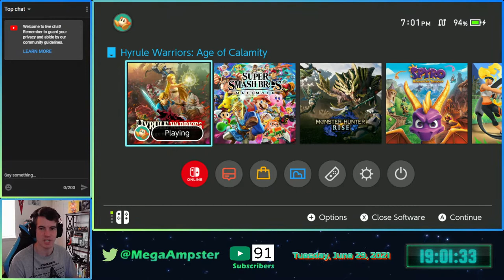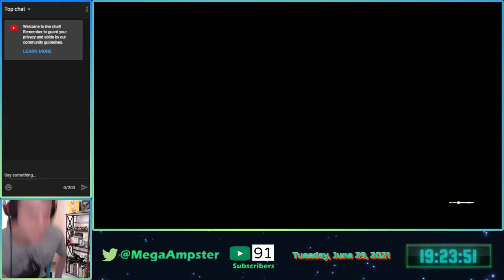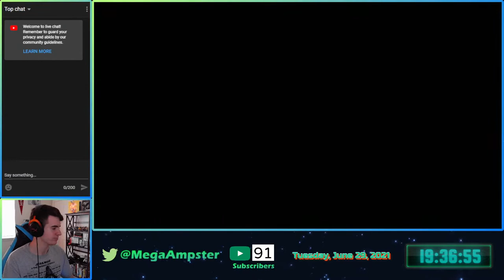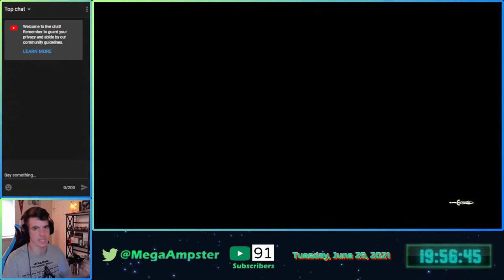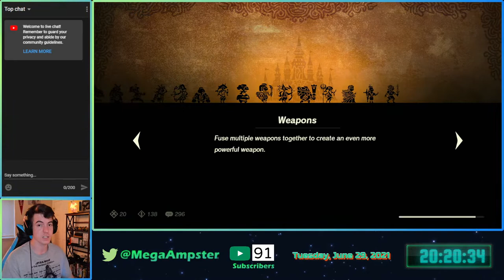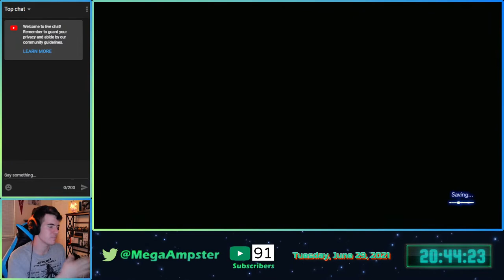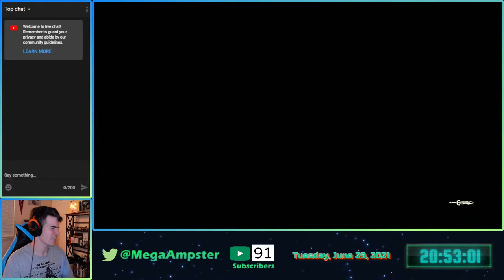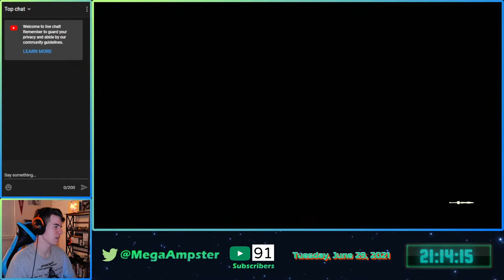Hyrule Warriors: Age of Calamity DLC Pack 1 Livestream! (Part 3)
HyruleWarriors AgeofCalamity Zelda MegaAmpster It's time for some more Age of Calamity DLC goodness! Really hoping I can try to unlock either the Master Cycle for Zelda or the playable Guardian this time, but some of those sinister monster missions are TOUGH. Hyrule Warriors: Age of Calamity and The Legend of Zelda are owned by Nintendo.